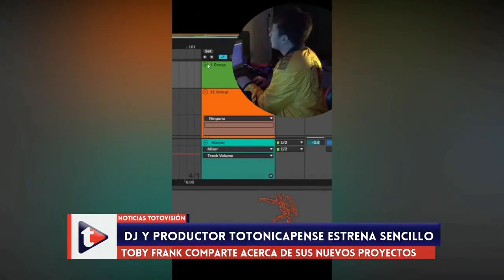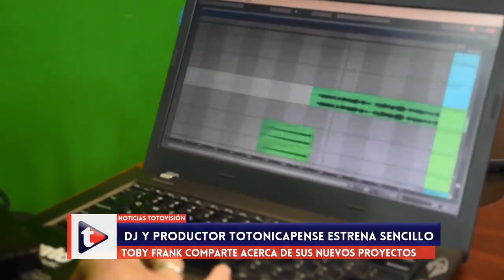NoticiasTotovision | ESTREN DE UN SENCILLO MUSICAL DE UN PRODUCTOR TOTONICAPENSE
Un joven aprendedor del municipio de Totonicapán realizo y hizo el lanzamiento de su sencillo musical